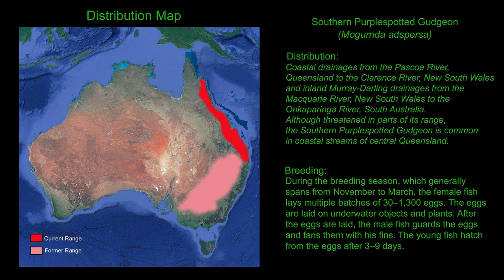Southern Purple Spotted Gudgeon (Mogurnda adspersa) Biotope Aquarium Southern Queensland Australia.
Southern Purple Spotted Gudgeon is a small freshwater fish native to Australia. Two populations of Southern Purple Spotted Gudgeon occur in NSW; an eastern population found in coastal catchments north of the Clarence River, and a western population found throughout Murray-Darling Basin. During the early 1980s, the Murray-Darling Basin population experienced rapid and dramatic reductions in distribution and abundance. The population is now confined to small remnant populations in the Macquarie, Gwydir and Border Rivers catchments and a self- sustaining population created from captive-bred fish in the Castlereagh Catchment. Since all remaining populations in the western region are small, isolated and disconnected from each other, there is limited gene flow between populations.
In this video I have chosen one of the nicer pristine habitats of Northbrook Creek near Mount Glorious as these fish seem to thrive here and there is a good healthy population of them.

Music used
Fireflies by Jonny Easton